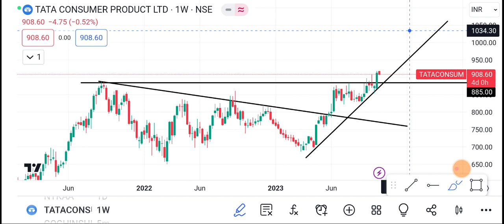Tata Consumer Share | Tata Consumer Share latest news | Tata Consumer Share price today news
1-) Tata Consumer Share
2-) Tata Consumer share news today
3-) Tata Consumer share latest news
4-) Tata Consumer share price
5-) TATA Consumer share analysis
6-) Tata Consumer share price today